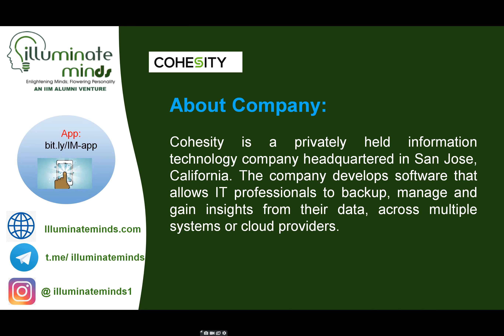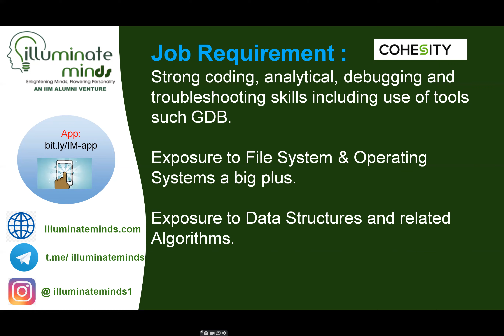Cohesity | OFF CAMPUS for B.Tech | Job Notification | Placement Opportunity | ILLUMINATEMINDS.COM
INFOSYS I IBPS I WIPRO I ACCENTURE I CAT I CLAT| SSC I TCS NQT I ELITMUS I DUJAT|AMCAT

This Video is for all the B.Tech / MCA /BCA / students who are planning for the placement processes for various companies . This video will tell you about the process of recruitment into IT companies like INFOSYS , TCS , ACCENTURE through different exams like ELITMUS , COCBUES, NQT, NTH & others . It should be helpful for all the budding engineers. Recruitment details are much needed information by the students.
This Video is for all the students looking to prepare for competitive examinations like CLAT, DU-JAT , DU JAT ,NCHMCT, USEED , SEED , NID , NIFT , IPM IIM Indore ,GGSIPU CET BBA,SSC,IBPS,CTET,CAT,MAT,SNAP.

New College Graduate - Sustenance Engineering
at Cohesity (View all jobs)
India
Cohesity is redefining data management from the ground up to solve a critical challenge facing businesses today: mass data fragmentation. Most enterprise data — backups, archives, file shares, object stores, and data used for test/dev and analytics — sits in fragmented infrastructure silos that make it hard to protect, expensive to manage, and difficult to analyze. Cohesity consolidates silos onto one web-scale platform, spanning on-premises, cloud, and the edge, and uniquely empowers organizations to run apps on that platform — making it easier than ever to back up and extract insights from data.

We’re a values-led company looking for great people who love challenges, are collaborative and curious, unafraid to try, and passionate about customer success.

We are looking for budding Software Engineers who are motivated and passionate about fixing & diagnosing problems in large bodies of complex code, delivering fixes to customers with rapid turnaround time and high quality. You will be part of our core development team, tagged with a mentor and will work to enhance the product based on requirements and defects/issues reported by Peers at Cohesity and implement tools that help Cohesity customers.

Job Duties:

Perform in-depth root cause analysis, implement code fixes to resolve product defects/issues to customers.
Code and Implement improvements requested by customers.
Deep dive into analyzing, troubleshooting and fixing the issues with rapid delivery of the solution.
Collaborate with Team members, Support, Dev, QA and Field teams to diagnose and troubleshoot complex customer issues and orchestrate development and testing of patches/hot-fixes.
Design and implement tools to help support engineers diagnose problems thereby reducing time to resolution.
Requirements:

You bring 0-1 years of work experience.
College Projects /Pre-graduation internship projects in C/C++ in Linux/Windows platforms.
Problem-solver mindset - who can dive deep to solve complex problems/issues.
Good to have :

Strong coding, analytical, debugging and troubleshooting skills including use of tools such GDB.
Exposure to FileSystem & Operating Systems a big plus.
Exposure to Data Structures and related Algorithms.
Education:

BE/B.Tech/M.Tech in Computer Science, Engineering